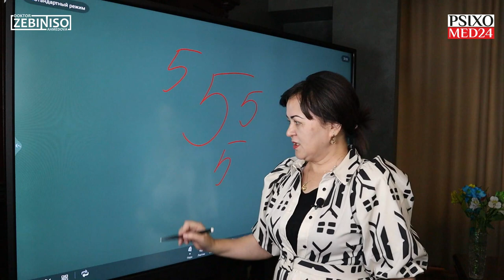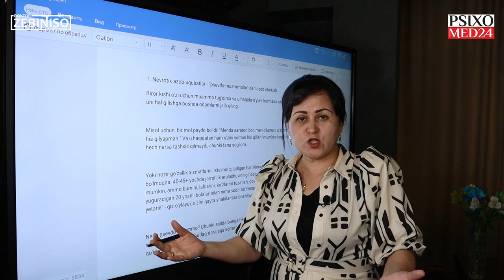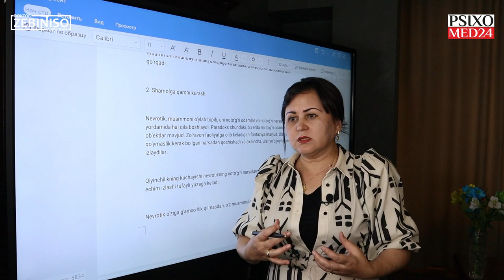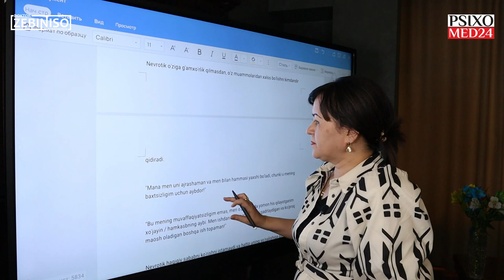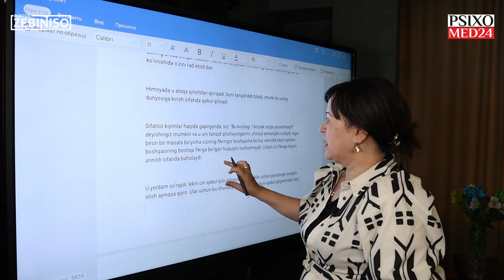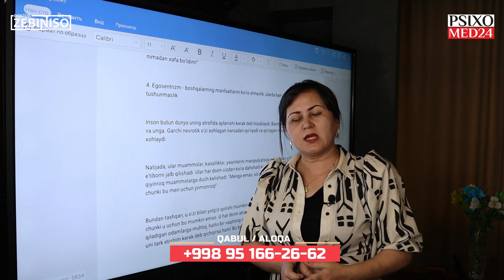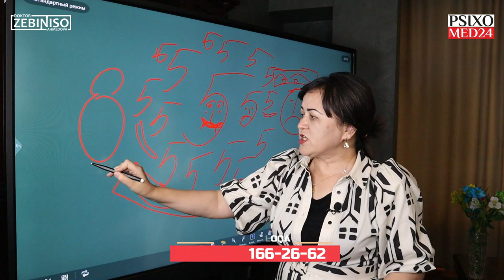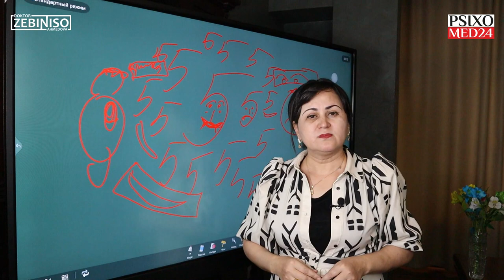BAXTSIZLIKning 5ta belgisini bilasizmi? Ular qaysilar?